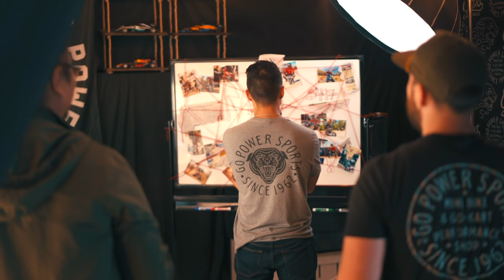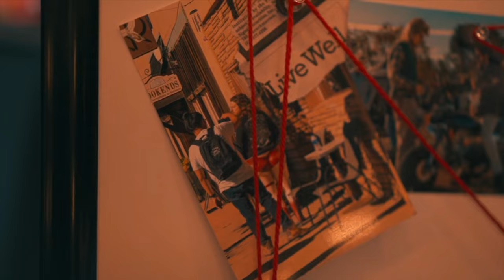A Collector's Perspective with Harley Rangel | Minibikin' Ain't Eazy - Episode 13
Also discussed in this episode:

- What is the Endgame for Collectors?
- Why does Harley prefer vintage bikes to modern ones?
- How can minibikes be used to promote community spirit?

00:00 Part 1
15:49 1st Commercial Break
17:56 Part 2
34:02 2nd Commercial Break
34:45 Part 3